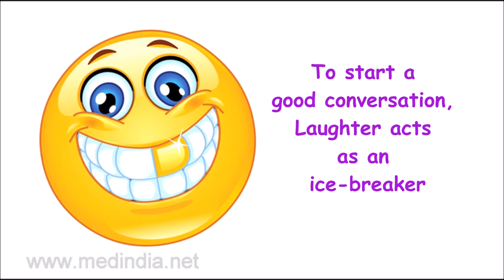Benefits of Laughter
Laughter relieves anger, tension and stress.
Laughter helps in making relationships stronger.
Check out the video for more benefits.

Please help us translate this video in your language to make it more universal and useful to your language community.